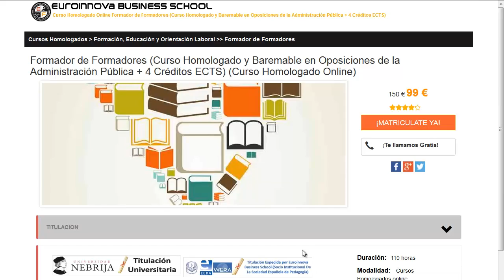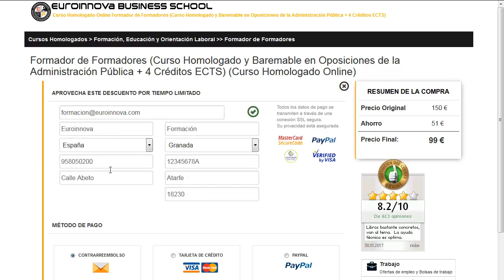cursos en valladolid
cursos en valladolid. Encuentra todos los master para cursos en valladolid. Si no sabes donde hallar un master o curso oficial. En el sitio web de euroinnova Business School podrás buscarlo todo.

Te ofrecemos todo en cursos en valladolid. No lo dudes más,visítanos y usa nuestro buscador con el cual encontrarás cualquier curso o master sobre cursos en valladolid que desees.

Disponemos de mas de 10000 programas de formación y cursos gratis con los que enriquecer tu formación. Te Contamos todo lo que quieres saber sobre cursos en valladolid precios, descuentos,donde se estudia. Entra y descúbrelo en Euroinnova